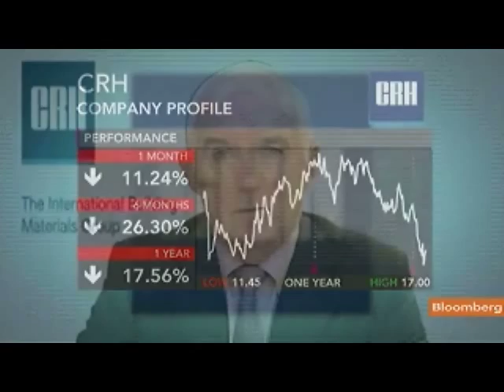CRH's Lee Expects `Tougher' Conditions in Second Half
Aug. 16 (Bloomberg) -- Myles Lee, chief executive officer of CRH Plc, discusses the company's first-half results reported today.
     The world's second-largest building-materials maker said net income rose to 76 million euros ($109 million) from 18 million euros, beating analysts' estimates. Lee speaks from Dublin with Linzie Janis on Bloomberg Television's "Countdown."